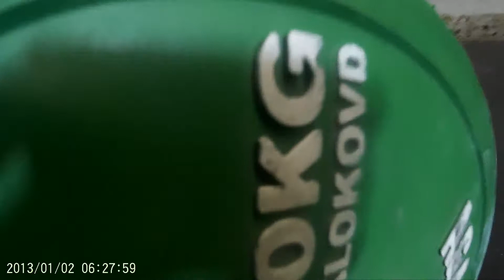simon wilson storey emt wod 3/4